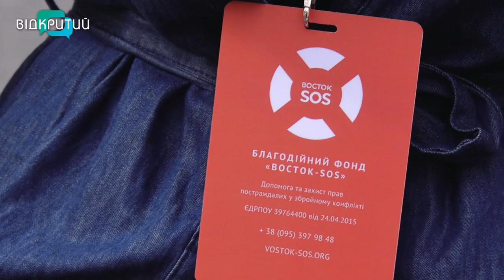Центр соціальної адаптації людей з інвалідністю “Океан добра” вже рік приймає переселенців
Центру соціальної адаптації людей з інвалідністю “Океан добра” виповнився рік. Осередок особливий тим, що приймає самотніх стареньких та людей з інвалідністю. Волонтери центру починали майже з нуля - з напів закинутого приміщення за рік зробили сучасний шелтер.